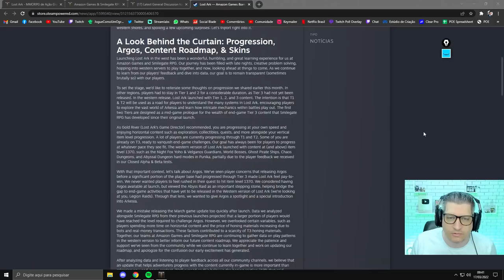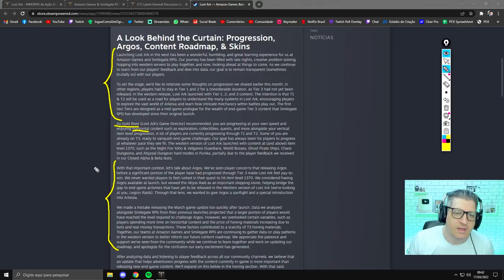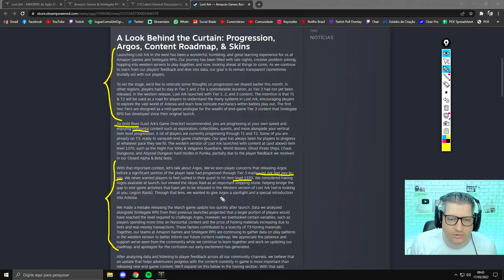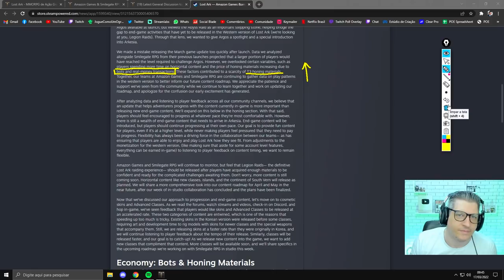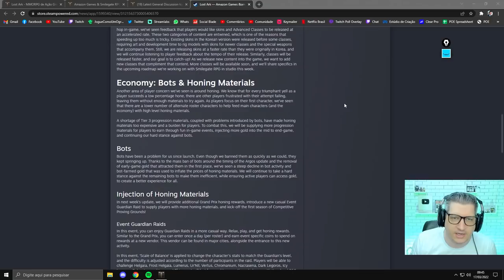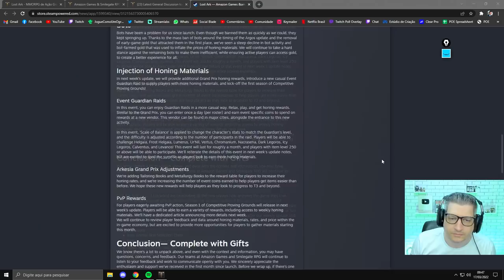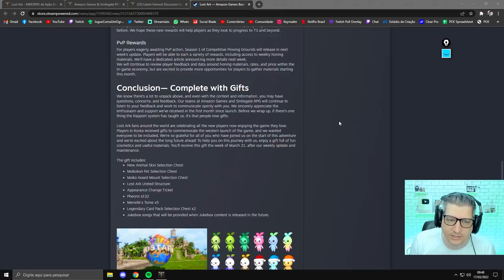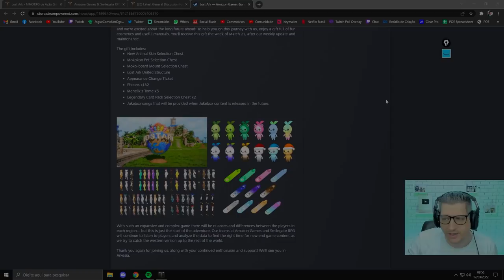MUDANÇAS NO DROP DE ITENS TIER 3 CHEGANDO! Patch Notes 17-03 | LOST ARK 2022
Vídeo com o Ogro explicando e dando suas impressões sobre as mudanças feitas no drop de itens do Tier 3 e falando um pouco sobre o feedback que os desenvolvedores do Lost Ark deram para a comunidade!
As mudanças chegam ao jogo no dia 21 de Março!